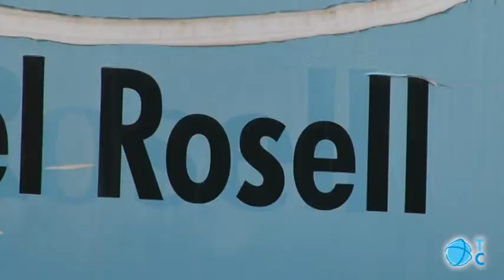Hospital del Rosell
La consejera de Sanidad dice que el Rosell es complementario a Santa Lucía. Que son dos hospitales mu distintos: uno del siglo XX y otro del XXI